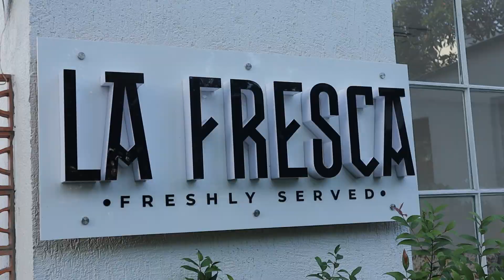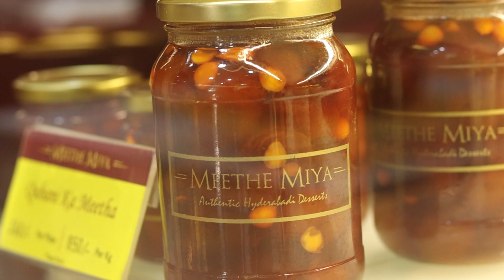Breakfast Series | EP 02 | La Fresca hyderabad | Kareem Photography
La Fresca
Address: 8-2-602/C Road no 10, Banjara Hills,

Meethe Miya

Address: 1, 8-2-583, oppo.Meridian school, 1, Rd Number 9, Zahara Nagar, Banjara Hills, Hyderabad, Telangana 500034.

CAMERA AND LENSES:
Canon M50:
Canon EF-S 18-55mm:
Canon EF50MM F/1.8 STM Lens :

DRONE:
Dji Mavic Mini:

MIC:
Boya BYM1 Lavalier
BOYA by-MM1 Shotgun Microphone Mini Mic :
Rode VMGO Video Mic GO:

LIGHTS & STANDS:
Godox SL60 60W
Simpex LED light:
Godox Softbox Honeycomb:
Prolite Light stand

TRIPODS AND GIMBALS:
Simpex Tripod 540-TM Tripod Cum Monopod
AmazonBasics 60-Inch Lightweight Tripod with Bag :
Microphone Stand Suspension Scissor Arm (Red)
Manfrotto MTPIXI-B PIXI Mini Tripod (Black) :
Zhiyun Smooth 4 (Black) -3 Axis Gimbal :